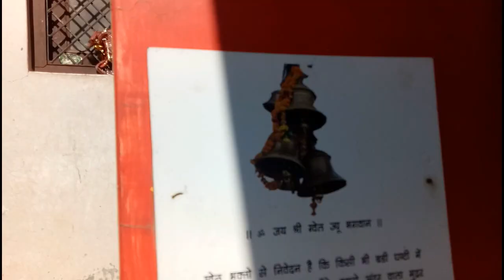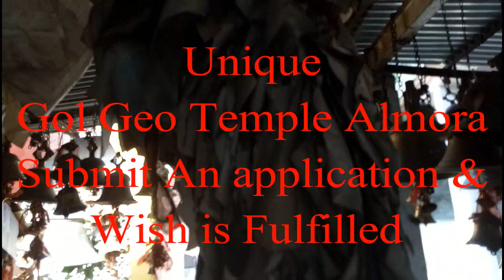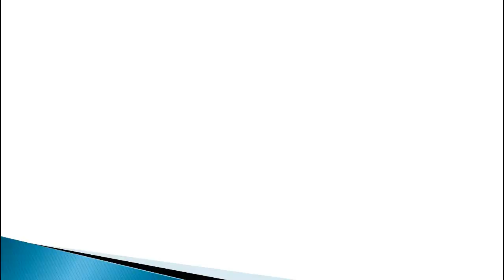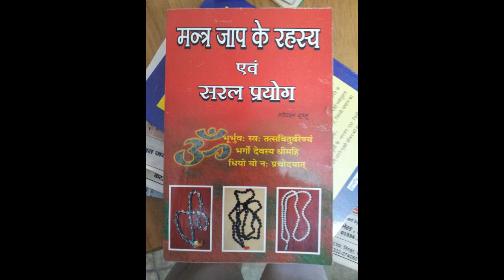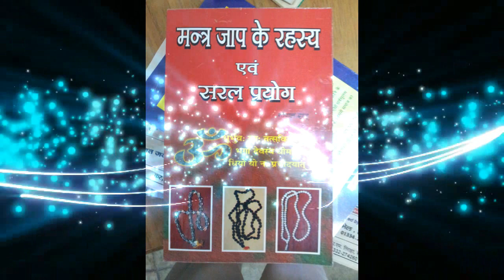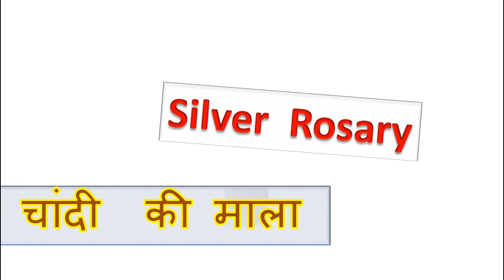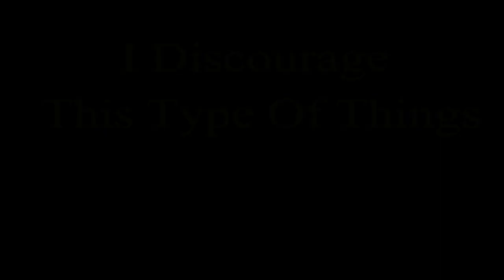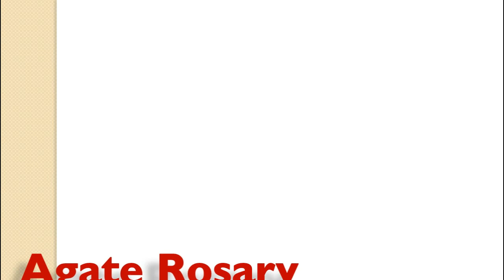फटाक से होंगे काम अगर चुन ली सही जप माला - काम के अनुसार ऐसे चुनें अपनी माला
काम नहीं बनते - पूजा-पाठ, धर्म-क्रम आदि सब के बाद भी | बहुत ही क्लिष्ट है इसको समझना और समझाना | इस video में पूजा में प्रयुक्त होने वाली मालाओं का एक छोटा सा विवरण दिया है किस काम के लिए कौन सी माला प्रयोग करें | यह पूर्ण कदापि नहीं है | अगर विषय में गहराई तक जाना है तो उसके लिए जाना पड़ेगा अच्छे धर्म साहित्य में |

In this video I have given brief description of various rosary. Which rosary is to be taken for your purpose, this concept has been given just as introduction to create interest in dhram, karm, puja-path.

►►Right way of holding rosary -  गोपाल राजू के इस वीडियो  में मिलेगा कि माला प्रयोग करने का  सही तरीका क्या है

►►अल्मोड़ा के एक गोलू देवता के मंदिर का वीडियो बनया था मैंने, उसकी एक झलक इस वीडियो में भी दी है मैंने  | इस मंदिर में अपनी मनोकामना पूरी करने के लिए अर्ज़ी लगाई जाती है | जिनके कार्य सिद्ध हो जाते हैं वो देव को छोटी-बड़ी घंटी-घंटे अर्पित करते हैं | मंदिर का और भी जानना है तो देखें gol देवता का पूरा वीडियो -

►For such many more clicks, articles on occult, nature and spiritual etc. subjects please keep on watching Gopal Raju at You Tube.

► Join Us
► Face Book Groups
► Gopal Raju Articles

►Back ground music curtesy to you tube free music library
Good luck
Gopal Raju
(8Raaam - Bhaytiya Ananat Darshan)